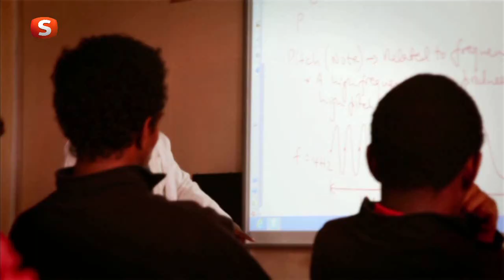Kenya / Yeni Bir Dünya-Klip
Türkçe Olimpiyatları İçin Hazırlanmış, Fedakar İsimsiz Mefkure Kahramanlarından; İnciden Örülmüş Bir Danteladan Gerdanlık...